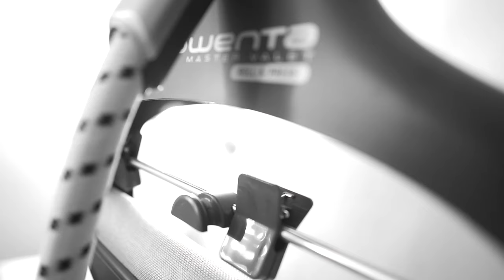MetGala Event Shoot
Nisha Wingster On her way to the Met Gala event in Savannah,Ga. Wearing a custom design by Trish B. Stylin', Makeup by Verando Marshall. Shot at the CreativeCorps by MrMydell

Music: Envision | Earth, Wind & Fire Flip | Prod. by Kensabeast - RaisiM1222